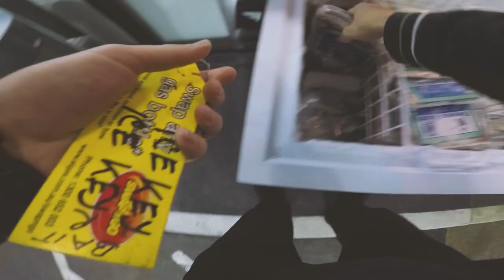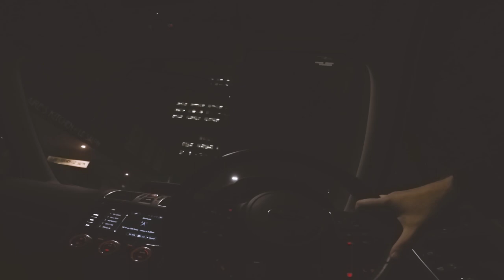Sydney Winter Fishing Mayhem! | Part 1. Intro to the Mayhem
In this episode, I go fishing in the Sydney Australian Harbour primarily to target Silver Trevally which are abundant in the winter-time. I managed to hook up mixed species including my target species and wasn’t it a great couple of hours fishing. I had to split this episode into two parts, as it was a jam packed session. So make sure to watch until the end to see a glimpse of what is yet to come!

▬▬▬▬▬▬▬ ABOUT FISHING WITH MARKI MARK ▬▬▬▬▬▬▬

I’m Marki Mark, a passionate saltwater fisherman from Australia that likes to go out for a flick and land some fish. I generally fish from wharf's and piers primarily using bait & livies however not afraid to use some lures when the right time presents itself. I want to share my experiences, tips & tricks as fishing is great sport, highly addictive and makes a good day out with family & friends.

Tight-Lines, Marki Mark.

► Light Outfit 1
• Shimano Revolution Inshore 6”10 2-5Kg Bream Spin
• Shimano Sustain 3000
• Shimano Kairiki x8 15lb
• Shimano Ocea EX 6 - 16Lb Fluorocarbon Leader

► Light Outfit 2
• Shimano Raider 7”6 2-4Kg Bream Spin
• Shimano Sedona 3000

► Medium Outfit
• PENN Ocean Assassin 7”2M PE1.5-3
• Shimano Stradic 5000FK
• Shimano Kairiki x8 20Lb
• Shimano Ocea EX 20Lb Fluorocarbon Leader

► Heavy Outfit 1
• Shimano Ocea Offshore 8”0 30-50Lb
• Shimano Biomaster 8000HG
• Shimano Kairiki x8 50Lb Braid / 50Lb Shimano Ocea EX Fluorocarbon Leader

► Heavy Outfit 2
• Daiwa Saltist BW 962HFS
• Shimano Saragosa 6000
• Shimano Kairiki x8 40Lb Braid / 40Lb Shimano Ocea EX Fluorocarbon Leader

► Heavy Outfit 3
• Shimano Terez 7”2 30-50lb White
• Shimano Saragosa 6000

▬▬▬▬▬▬▬ CAMERA EQUIPMENT ▬▬▬▬▬▬▬

• iPhone X 256GB Space Grey
• GoPro Hero 6 Black
• GoPro Hero 7 Black
• SanDisk Extreme MicroSDXC 64GB Memory Card
• SanDisk Extreme MicroSDXC 128GB Memory Card
• GoPro Rechargeable Battery
• GoPro Chesty - Chest Mount
• Joby GorillaPod Action Tripod
• Ulanzi V2 Vlog Case Shell
• Saramonic SR-XM1 3.5mm TRS Microphone

▬▬▬▬▬▬▬ MUSIC SOURCES ▬▬▬▬▬▬▬

• Song: RTIK - Alone With You (feat. Intermission)

▬▬▬▬▬▬▬ PREVIOUS EPISODE ▬▬▬▬▬▬▬

• Winter Time, Trevally Time!